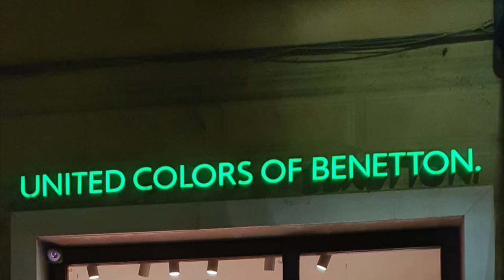BENETTON DONNA & UOMO - Castelfiorentino (Fi)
Nuovi arrivi primaverili nel negozio United Colours of Benetton a Castelfiorentino di Meri Castagna e Pier Riccardo Olivari.
La freschezza dei tessuti e la vivacità dei colori annunciano con allegria la nuova stagione per lui e per lei.
Vieni a visitare le nuove collezioni 2024!

BENETTON DONNA & UOMO
Via Garbaldi, 1
50051 Castelfiorentino (Fi)